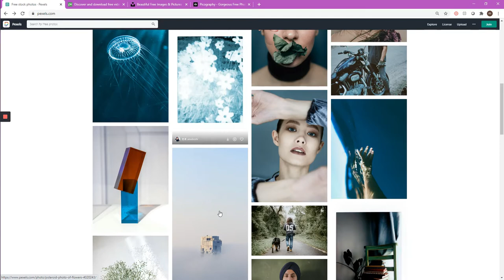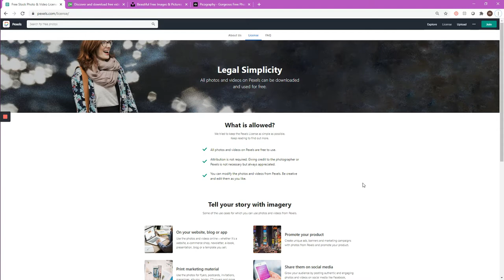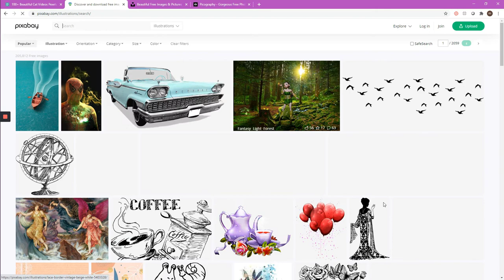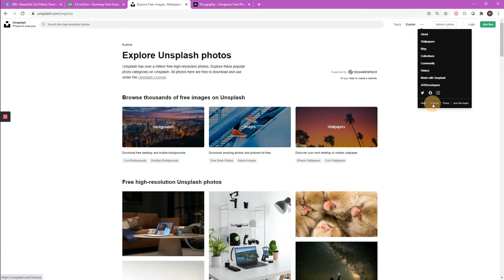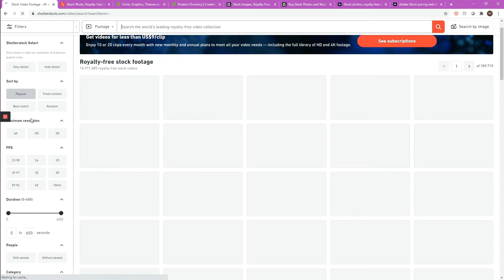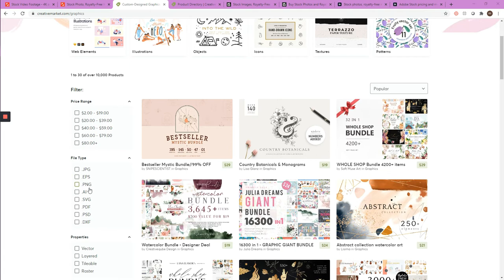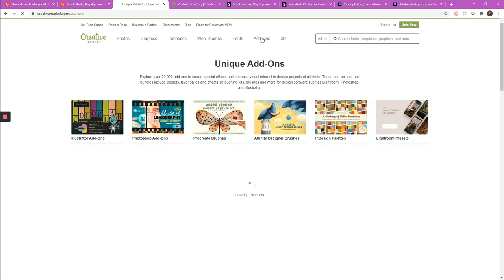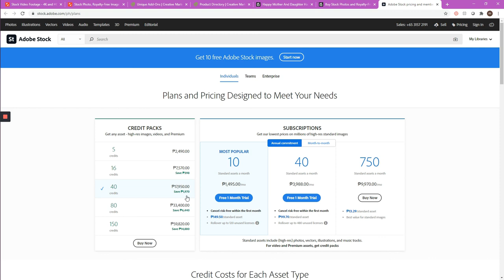Where To Get Free & Paid Digital Contents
Photos
Videos
Music
Vectors
Illustrations

Sharing also where to purchase Licensed Digital Materials

Watch Powerpoint video #1 to find out why respecting copyright is important.